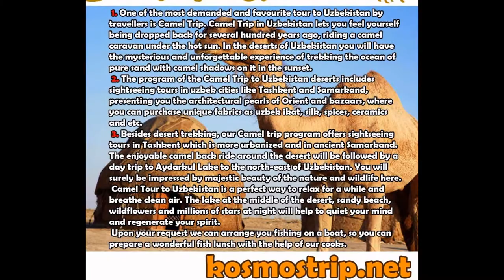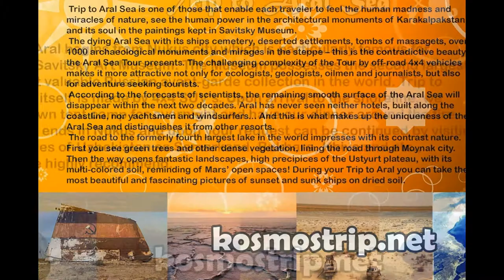travel to kazakhstan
tours to kazakhstan
aKmola reGion

The area of Akmola region is 146.2 thousand square kilometers, accounting for 5,4% of the area of the whole republic.
The population of the regional center exceeds 144 thousand. The region includes 2 cities of the regional status - Kokshetau and Stepnogorsk, 17 rural districts, 8 towns under regional jurisdiction (Akkol, Atbasar, Derzhavinsk, Yereimentau, Yessil, Makinsk, Stepnyak, Schuchinsk), 14 villages and 244 country districts.
The region is situated in the north of the central part of the Republic of Kazakhstan. It borders on Kostanay region in the west, North-Kazakhstan region in the north, Pavlodar region in the east and Karaganda region in the south.
Kurgaldzhin National Nature Reserve is located in the very heart of Kazakhstan 160 kilometers north-west from Astana.
The Kurgaldzhin Lakes are rich in fish varieties, such as
crucian and silver carp, orfe, pike, tench, perch and roach.

Tengiz Lake is one of the largest lakes of the National Nature Reserve, its total area is 1,590 square kilometers, the shoreline is 488 km long. Pink flamingos living on the islands of the ancient lake make a really unique place.
In Kurgaldzhin Reserve lucky tourists can meet a black stork, a whooper swan, a brent goose, and wild boars hiding in the tangle of rushes. The inhabitants of the forests of North Kazakhstan and West Siberia, such as lynx, roe and elks now and then wander throughout Kurgaldzhin National Nature Reserve.
National park Burabai is located in the north of Akmola region.
The climate is extremely continental with hot summer and hard long winter with little snow, strong winds, rapid changes of temperature within twenty four hours